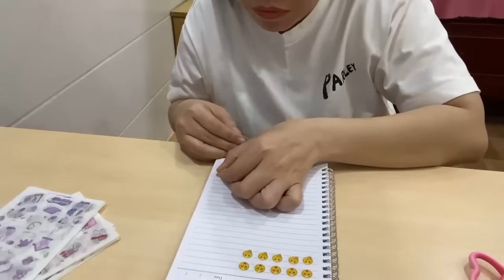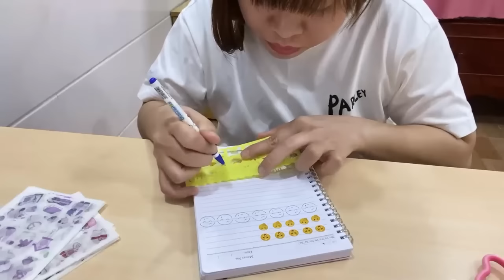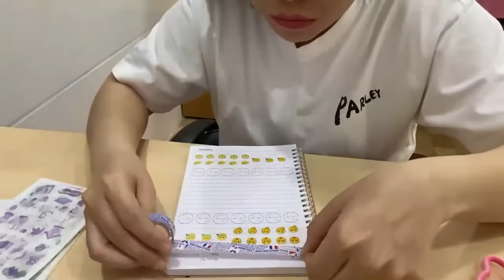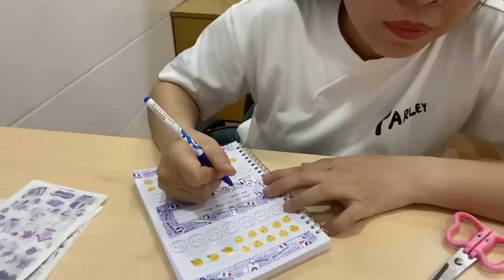Lowa Channel | Hướng Dẫn Trang Trí Quyển Vở: Những Ý Tưởng Trang Trí Độc Đáo và Hiện Đại